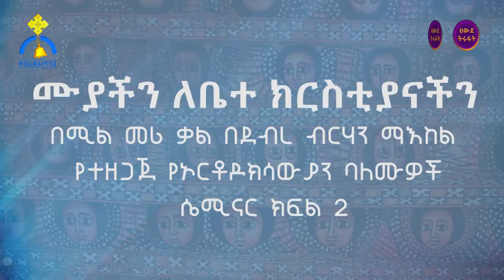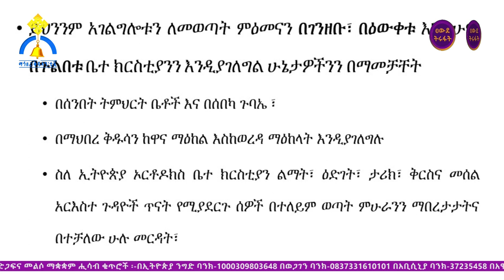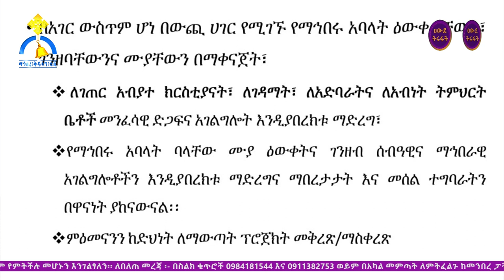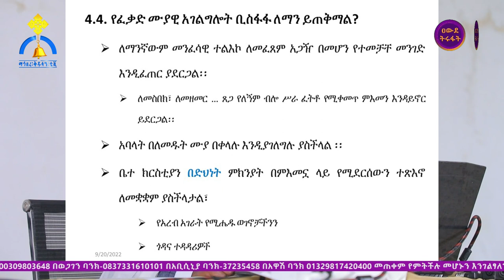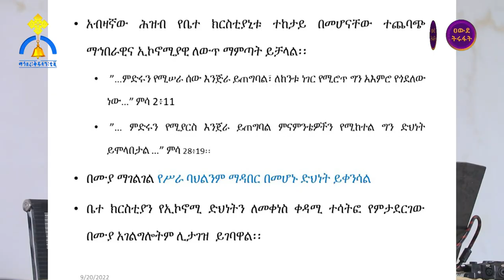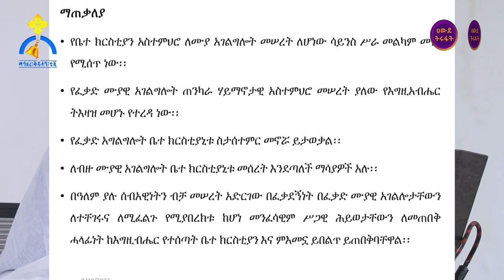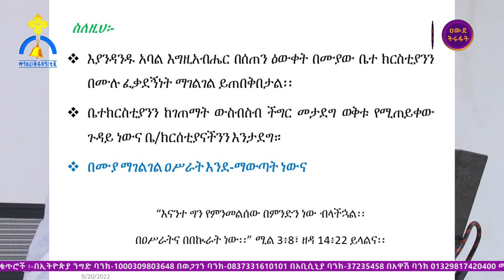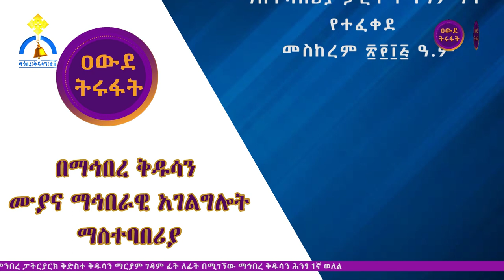MK TV || ዐውደ ትሩፋት || ሙያችን ለቤተ ክርስቲያናችን || ክፍል - ፪